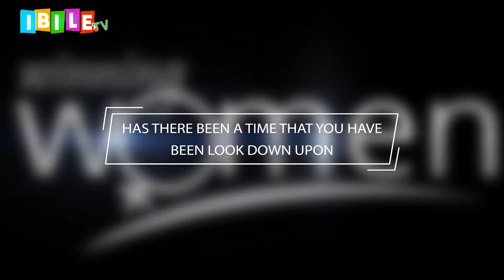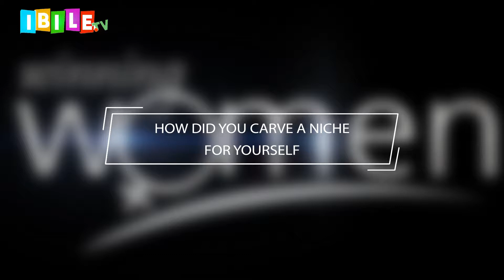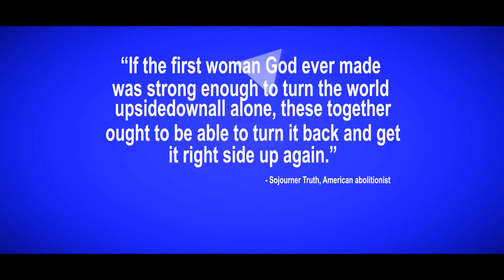Winning Women | NK Maduforo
An Ibile.tv programme that showcases successful & accomplished women in diverse profession giving insights on their journey/path to Success.